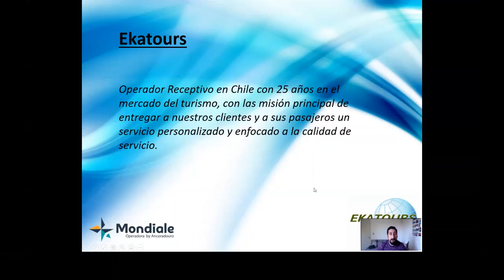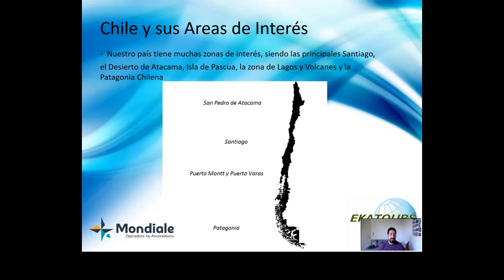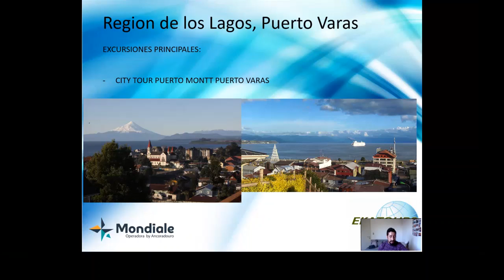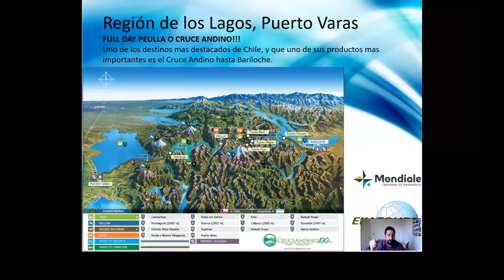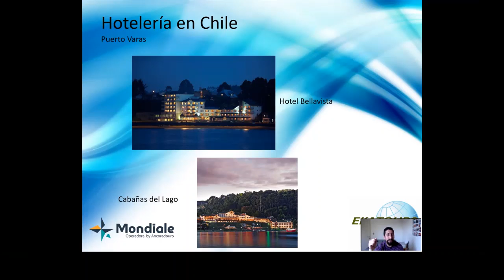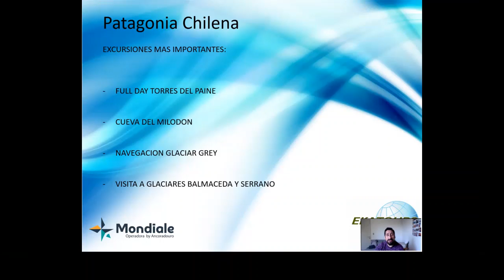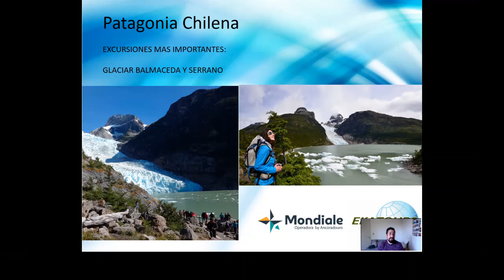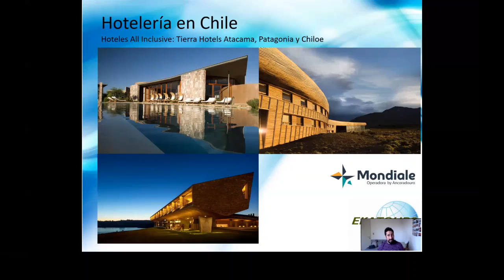Webinar - Patagônia e Região dos lagos